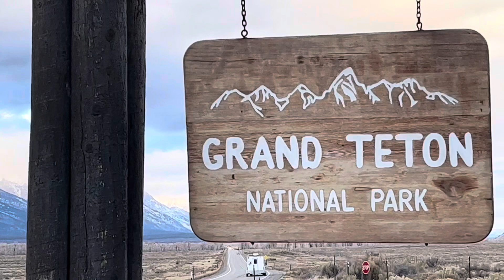Grand Teton National Park | The Teton Mountains